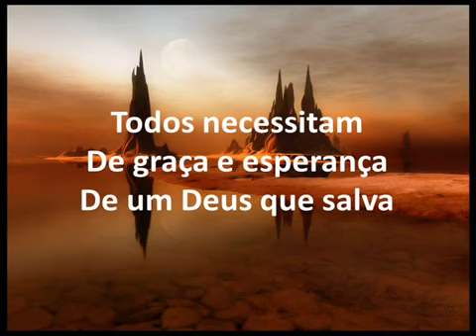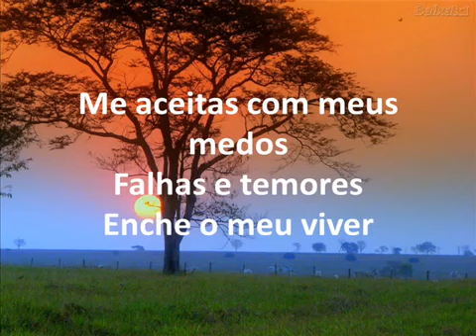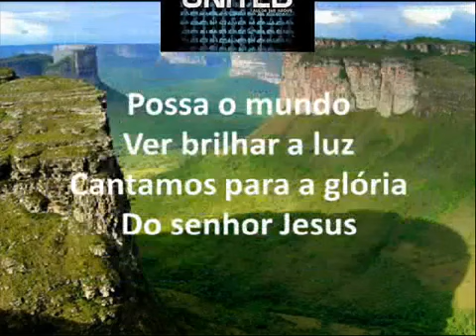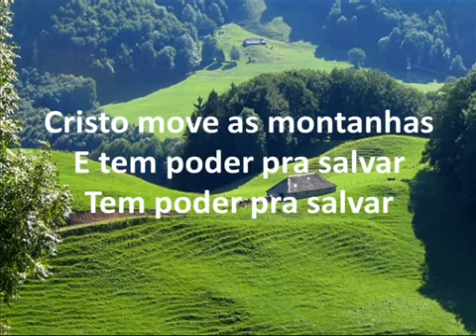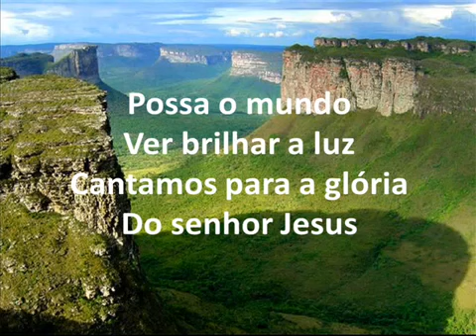Poder Pra Salvar